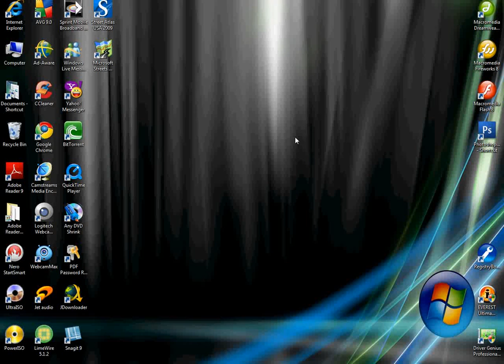STREET ATLAS USA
Excellent GPS for computer.
Exelente gps para tu computer.
2D and 3D